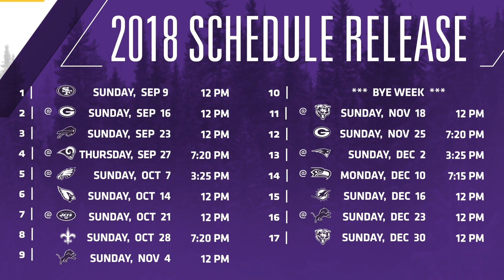Winning Formula: NFC Team To Beat, Cousins' Debut, Mack's Impact In Chicago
The Voice of the Vikings, Paul Allen, is joined by vikings.com's Mike Wobschall, ex-Gophers WR Ron Johnson, and former Vikings LB Ben Leber to discuss the team's path to getting 13 wins again, who the team to beat in the NFC is, what to expect from Kirk Cousins' regular season debut, Khalil Mack's impact on the NFC North now that he's a Chicago Bear, and more.